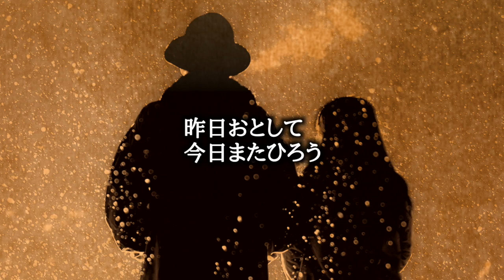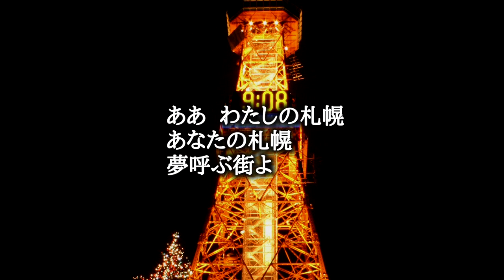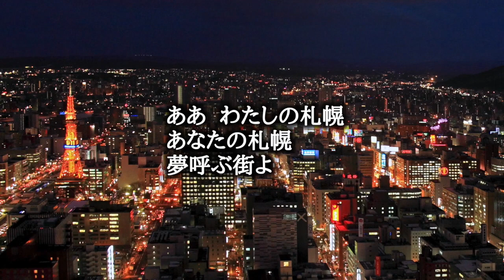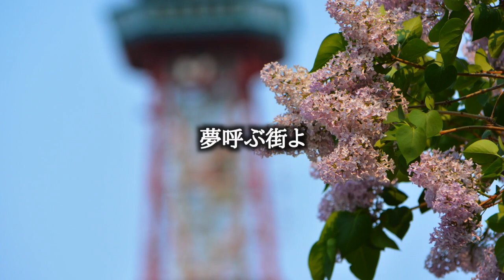札幌ブルース — JUNCO (北海道歌旅座)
「札幌ブルース」
歌＝JUNCO (北海道歌旅座)

作詞＝川内康範
作曲＝曽根幸明
原曲＝青江三奈 (1968年・昭和43年発表)

すすきの町に 灯がともる
ほのかな明るい 灯がともる
昨日おとして 今日またひろう
恋のかけらを 散りばめながら
ああ わたしの札幌 あなたの札幌
夢呼ぶ街よ

アカシア並木は 雪化粧
北斗の星さえ 花の顔
けれどもあの娘は こころを粧う
熱い血潮で 夜明けを招く
夢呼ぶ街よ

鐘が鳴ります 時計台
月はまだかよ 藻岩山
風がより添い 羊が丘へ
恋の夕笛 さやかにわたる
夢呼ぶ街よ

"Sapporo Blues"

Lyrics by Kohan Kawauchi
Sung by JUNCO (Hokkaido Utatabiza)